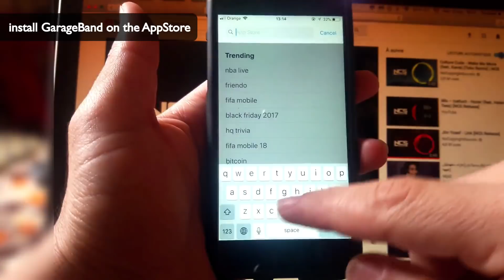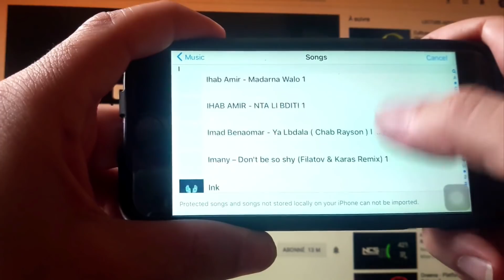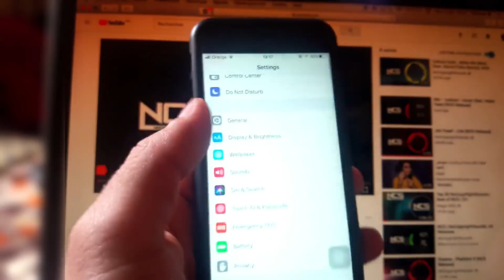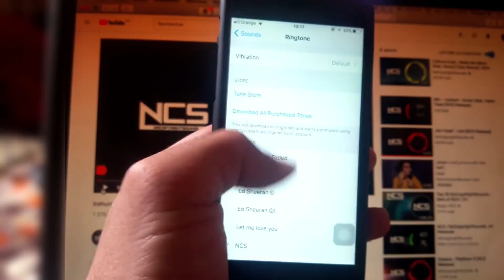How To Set Any iPhone Song As Ringtones For iPhone X, 8 Plus, 7 Plus, 6s Plus!! # 2018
Review It to get $5 Amazon gift card free on the Mac App Store

🚩Choose any song from your Music library as ringtone. It’s FREE and NO Jailbreak, NO PC/MAC , NO iTunes required! Works on iPhone X, iPhone 8 and 8 plus , iPhone 7 and 7 Plus, iPhone 6, iPhone 6S and 6S Plus as well.

🚩How to Download & Save Youtube Music and Videos to your iPhone for Offline Viewing iOS 11

🚩How To Set Any iPhone Song As Ringtones For iPhone X, 8 Plus, 7 Plus, 6s Plus!!

🚩TOP 3 Best Apps to Download Movies & Tv Shows on Your iPhone (WATCH OFFLINE) iOS 11